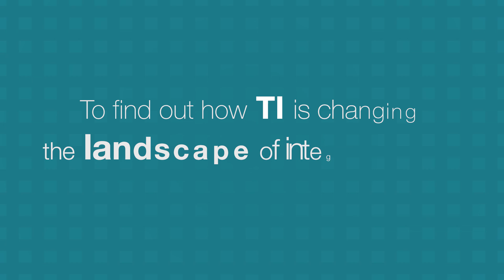DIY PMICs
Begin designing

Our PMICs are  easy to use and reduce the size of power designs, and we are
now offering them for any processor or application. With our "DIY" PMICs, you
can make changes to output voltages, sequencing, voltage monitoring
thresholds, GPIO control and more! These power management settings can be
updated in production, development or run-time using our new user
programmable, hardware configurable or software configurable solutions.